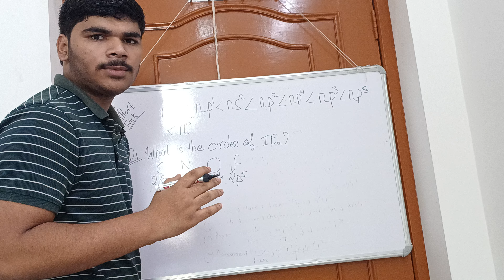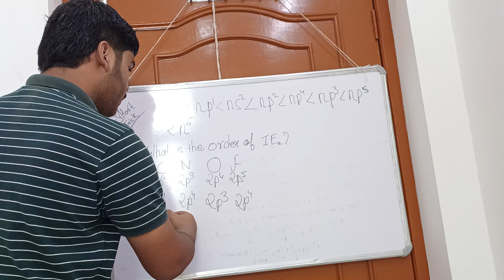Short trick of ionization energy|JEE|NEET|11| iit jee neet 🥶